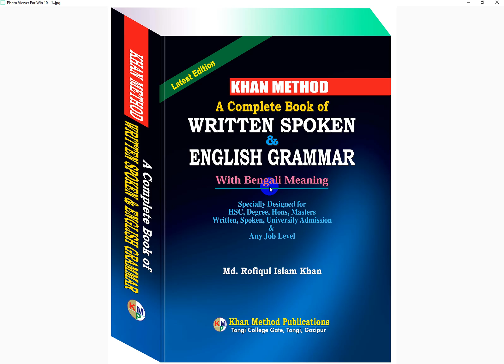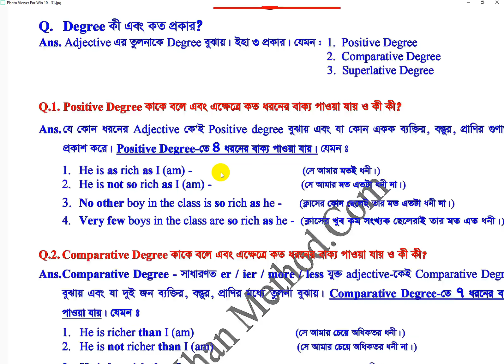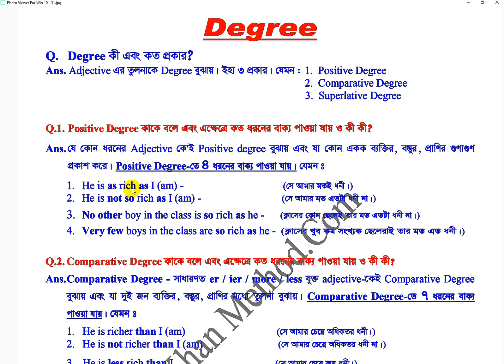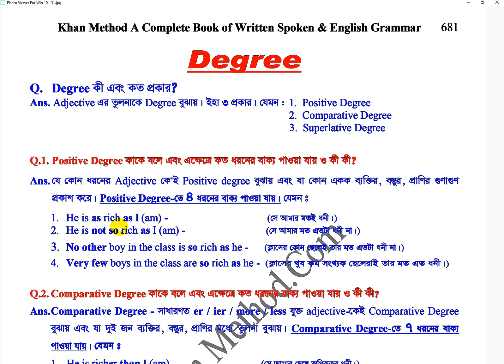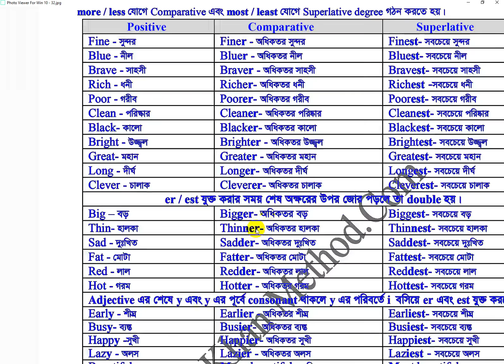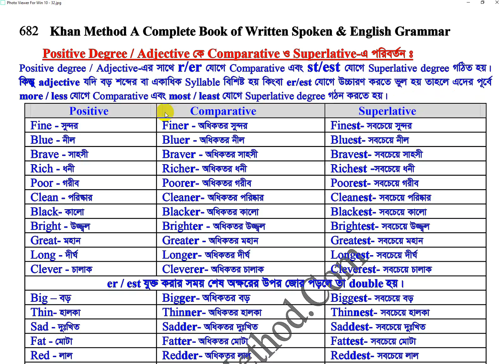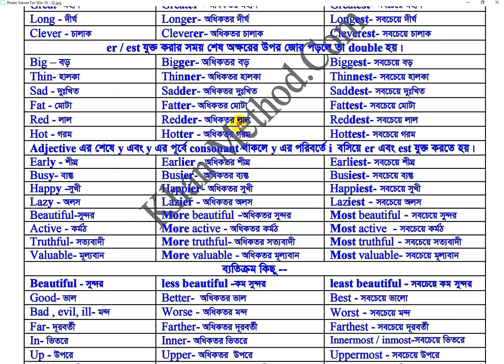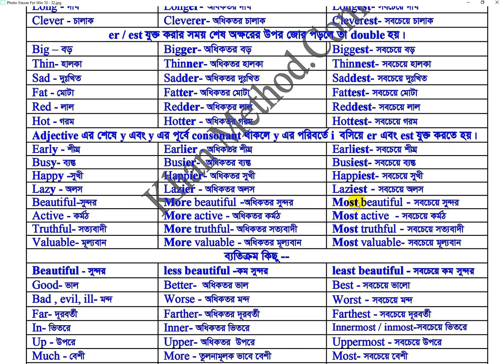Degree!! সম্পূর্ণ ‍Spoken-এর আলোকে একবার দেখাতে মনে রাখতে পারবেন Gamar নয়, অনুকরণ মাধ্যমই ইংরেজি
Degree!! সম্পূর্ণ ‍Spoken-এর আলোকে-
কেবল একবার দেখাতে মনে রাখতে পারবেন